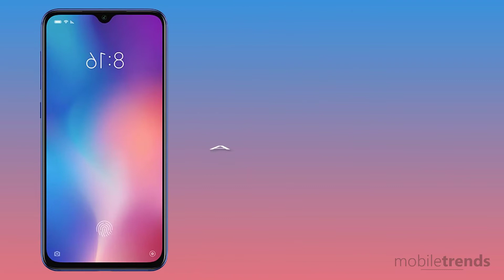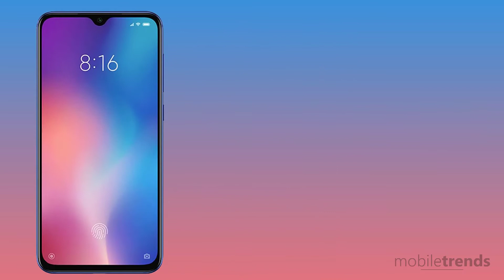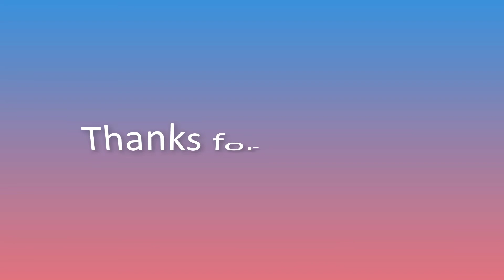Xiaomi Mi 9 SE - Official Look, First Introduction, Specifications, Design, Features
A new generation of optical fingerprint recognition module, which optimizes the unlocking experience under the scenes of strong light and dry fingers,greatly improves the success rate. The 4x super-fine resolution, still clear to see the details. 1/2" large sensor captures every inch of light around.Qualcomm Snapdragon 710 processor World Debut. 10 nm process, the same as 3rd gen Kryo CPU Snapdragon 845, the highest frequency is 2.3GHz, playing games, chatting, browsing the web,etc., which is 10% better than the previous generation.

Smartphone Mobile Phone Technology Smart Tech News Review Overview Features Camera Performance CPU GPU RAM ROM Storage Memory Concept Design Internal China India Japan Korea Hindi Russia Turkey Russia Asia Usa America Global Europe British English Professional Foldable iPhone apple Leaks Leak Official Introduction First Look  Specifications Display Screen Infinity Notch